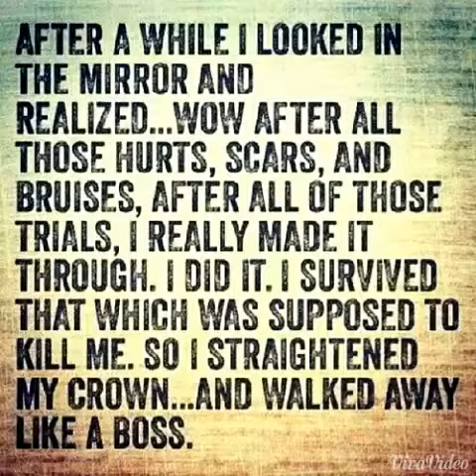DONT GIVE UP!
Just a bunch of short clips & pictures I put together. Hope you enjoy!